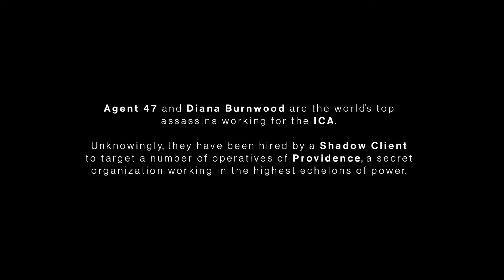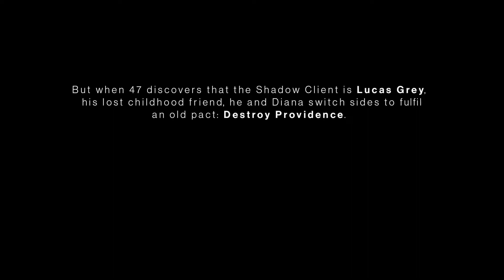BALD GUY HAS A SUPER SPY MISSION!!! - Hitman 3 Gameplay Walkthrough Part 1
Hitman 3 (stylized as HITMAN III) is a 2021 stealth game developed and published by IO Interactive. It is the eighth main installment in the Hitman series and the final installment of the World of Assassination trilogy, following Hitman (2016) and Hitman 2 (2018), in celebration of the series' 20th anniversary. It was released for Windows, PlayStation 4, PlayStation 5, Xbox One, Xbox Series X/S, Stadia (under the title Hitman: World of Assassination), and Nintendo Switch on 20 January 2021.

Like its predecessors, Hitman 3 is a stealth game played from a third-person perspective and players once again assume control of assassin Agent 47. In the game, 47 travels to various locations and carries out contracted assassinations, continuing the story of the last two games. The base game features six new locations: Dubai, Dartmoor, Berlin, Chongqing, Mendoza and an epilogue set in the Carpathian Mountains, Romania. Players who owned Hitman (2016) and Hitman 2 (2018) are able to import maps, levels and their progress into Hitman 3.

The game features PlayStation VR compatibility on the PlayStation 4 version, with support for PlayStation 5 via backwards compatibility. The VR functionality also retroactively applies to levels imported from the previous two entries. Unlike Hitman 2, there is no multiplayer modes, with Sniper Assassin being purely single player, and Ghost Mode being removed entirely.